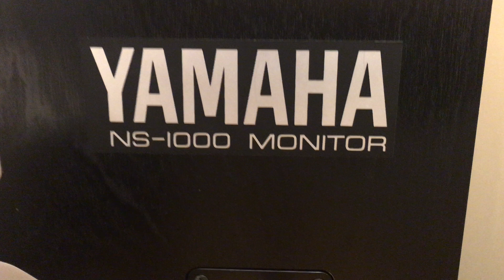都はるみ『ふたりのラブソング』雅馬哈，ヤマハ，YAMAHA NS-1000 MONITOR，SHARP GF-818ST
If you could understand Chinese, this is my LIVE video which did a LOVE BRIDGE between CHINA & JAPAN.

日本のオーディオ製品と経済がより一層になります様に❣️
——北京からの敬白

Brand new Woofers !!!
YAMAHA NS-1000 MONITOR 修理完成💗

ヤマハの業者さんの手で修理してもらった❣️
・經雅馬哈的專業人員之手修理❣️
ウーハーは新品に交換してもらった❣️
・低音喇叭新品交換❣️
左のスコーカーを無料新品に交換❣️幸せ💓
・左中音喇叭免費新品交換❣️好幸福喔💓

人生初、良い経験だぞー( ^ω^ )
ヤマハ❤️❣️大阪‼️感謝❣️感謝❣️感謝❣️（重要な話、三回言う）